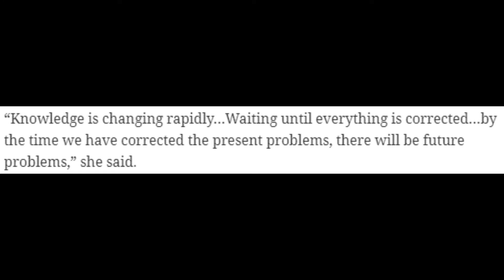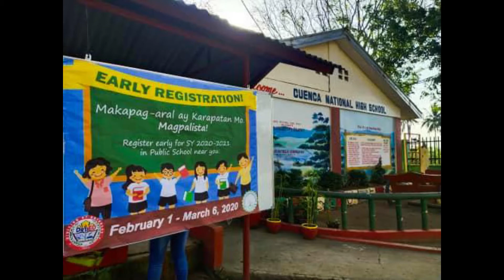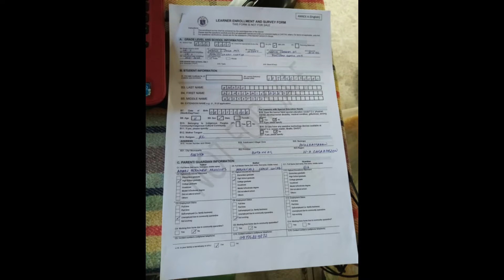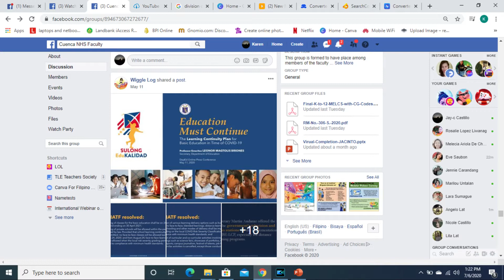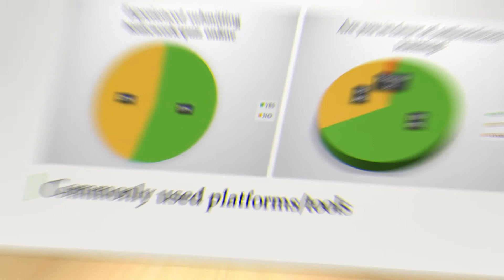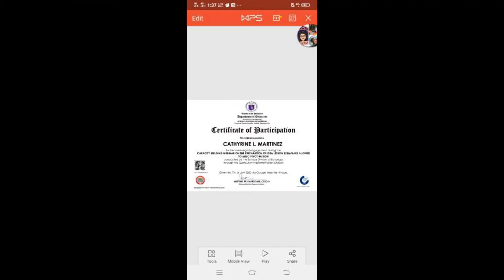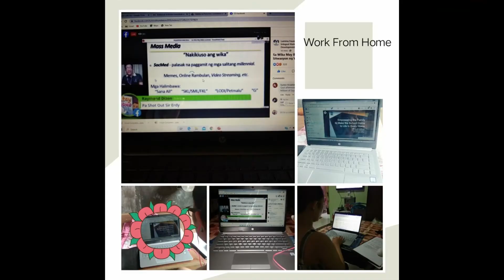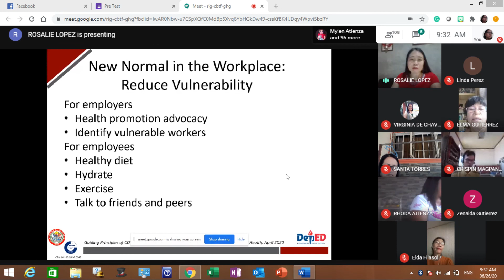Preparation for the New Normal P3